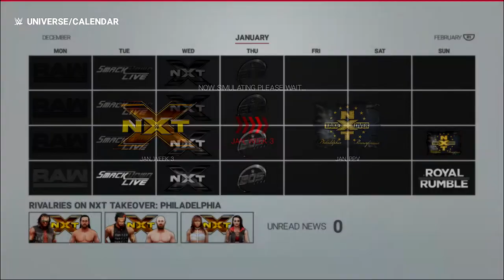WWE2K19 Universe Mode - ROADTOWWE2K22 - Episode 19